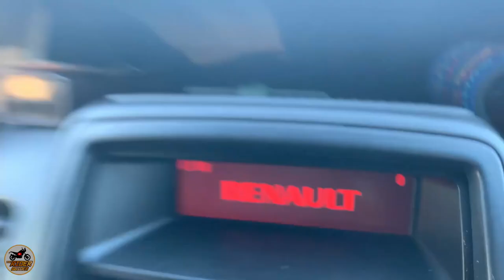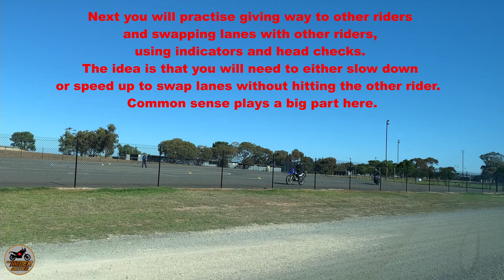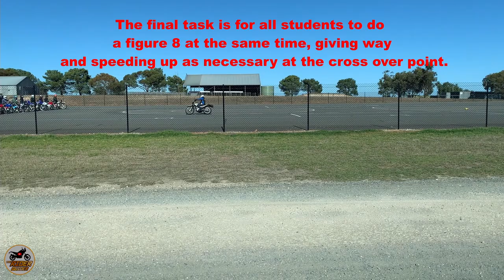RIDER SAFE ASSESSMENT DAY - CAN YOU FALL OFF YOUR BIKE AND STILL PASS?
The South Australian RIDER SAFE ASSESSMENT DAY - CAN YOU FALL OFF YOUR BIKE AND STILL PASS?

Here's what the second and hopefully finally day entails ...
Day 2 builds on day 1.  You will learn to use third gear along the straights, brake before a corner, take the corner in second gear, then get up to speed and third gear, before repeating the breaking and cornering in second gear.   Then there will be more weaving practice using the cats’ eyes again.
Next you will practise giving way to other riders and swapping lanes with other riders, using indicators and head checks. The idea is that you will need to either slow down or speed up to swap lanes without hitting the other rider.  Common sense plays a big part here.

After this, one person at a time goes into the middle of the riding range alone and is required to do 4 full lock U-turns in a space marked out by cones.  Other riders will continue with weaving techniques around the range.

The final task is for all students to do a figure 8 at the same time, giving way and speeding up as necessary at the cross over point.

The Final Assessment is done individually and is quite simple.  It does not involve weaving, U-turns or giving way.

Set off without stalling and get up to third gear.  Slow down with both brakes, go into second gear, turn left at the top of the oval, looking through the corner.  Accelerate back up to third gear, slow down to second gear to go round the bottom of the oval shape and then back towards the top of the oval.  Accelerate, changing up into third gear, slow down, changing to second gear and then first as you stop between two cones. You get one metre leeway for your front wheel before and after the cones for stopping.  Stop, placing your left foot down, clutch in to avoid stalling.